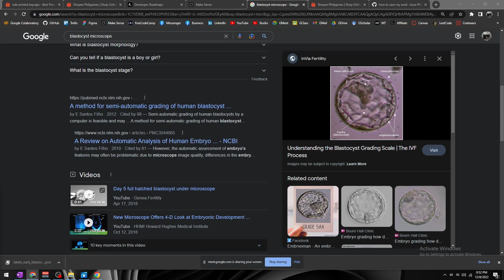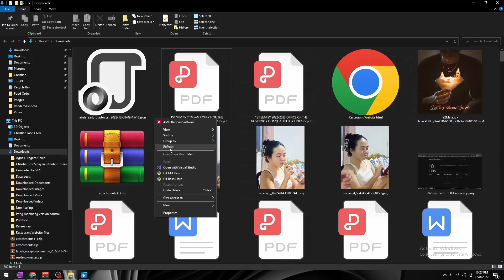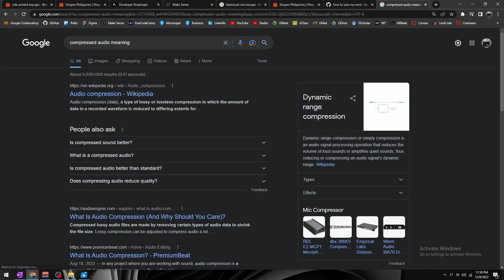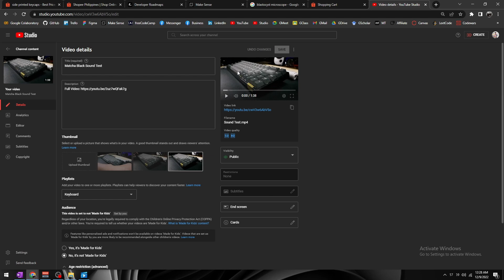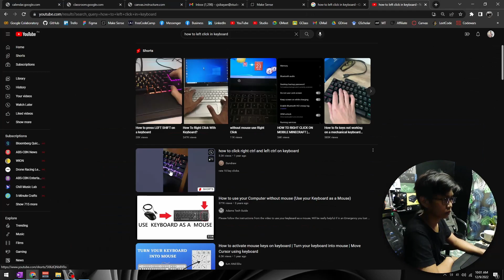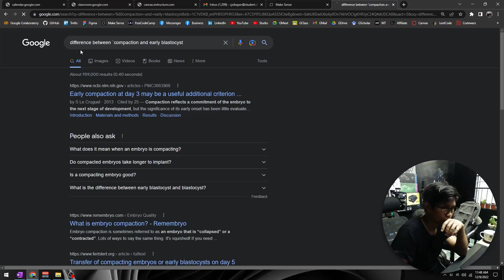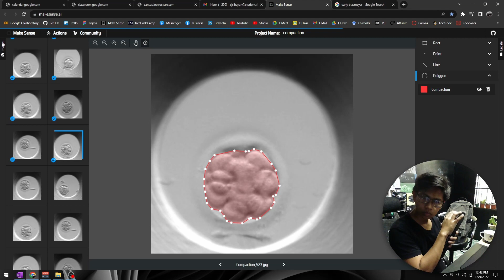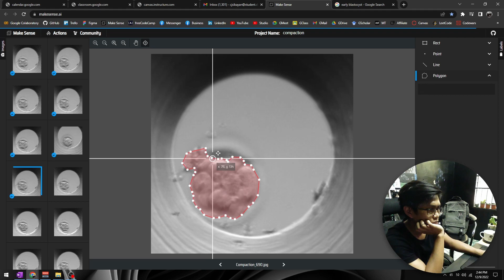Documentation of Annotating 1400 Images using Make Sense AI